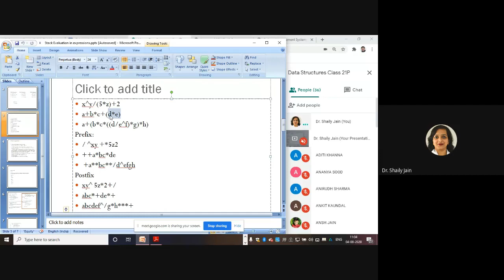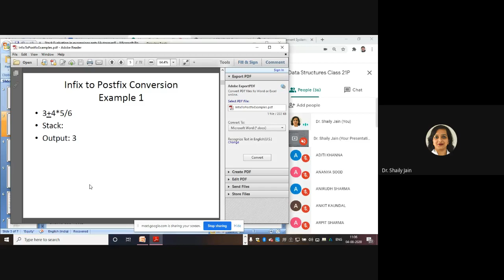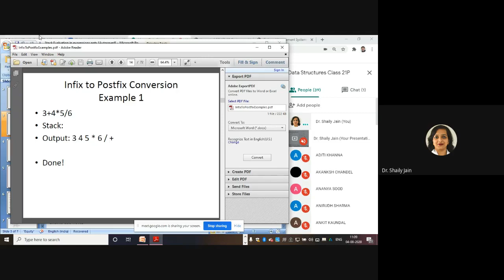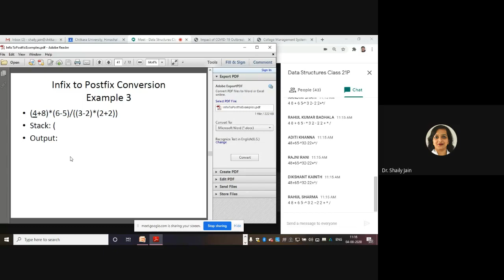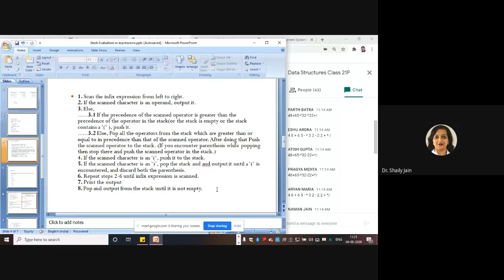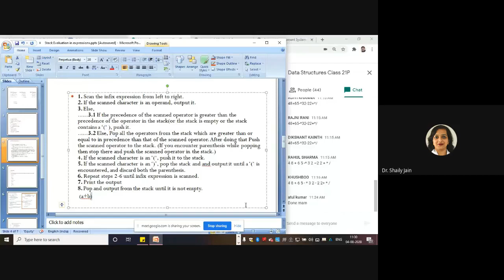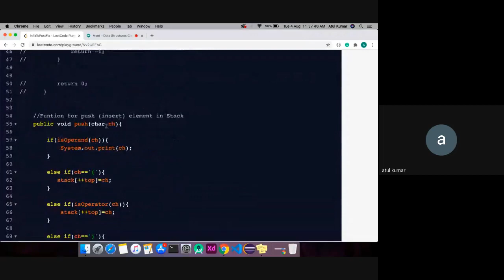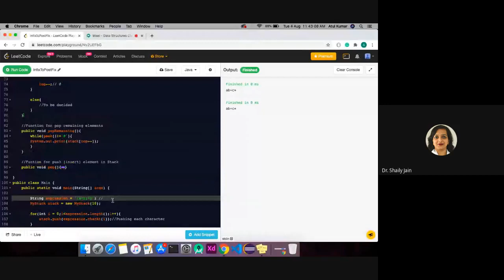Stack Expression Evaluation1